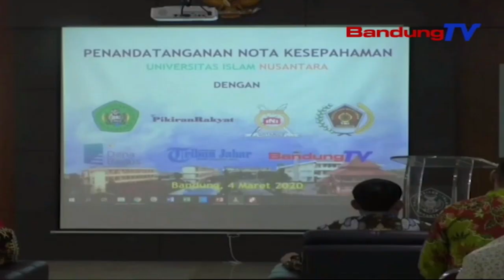Bandung TV Dan UNINUS Jalin Kerjasama | SBR | BANDUNGTV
SBR | BANDUNGTV | IRFAN RAMANDA | Universitas Islam Nusantara Atau Ininus Melakukan Penandatanganan Kerjasama Atau MOU Bersama Sejumlah Media, Crtak, Online, Dan Elektronk Termasuk Media Bandung Tv, Yang Dilakukan Di Kampus Uninus Kota Bandung, Rabu Siang. Dengan Kerjasama Tersebut, Diharapkan Dapat Berkomitmen Memajukan Informasi Serta Budaya Kearifan Lokal, Dalam Setiap Siaran Dan Informasi Prestasi Dalam Dunia Pendidikan.